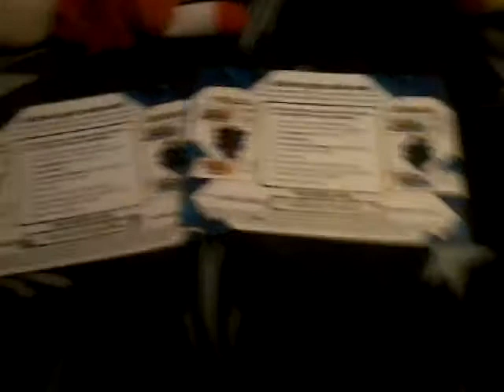BENDY IS HERE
Plus codez